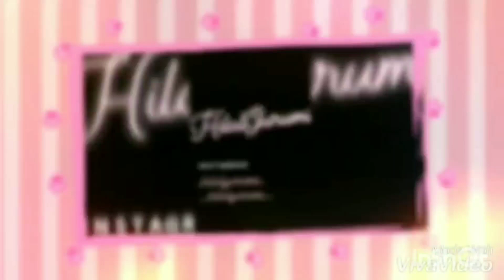BUGS BUNNY TARIFI (ELLER-KOLLAR)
Instagram hesabim 😍